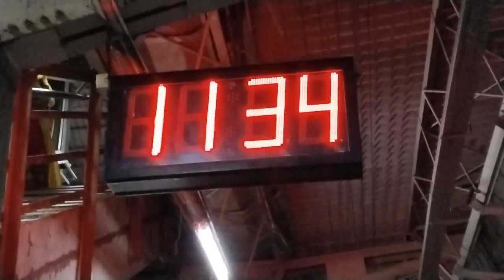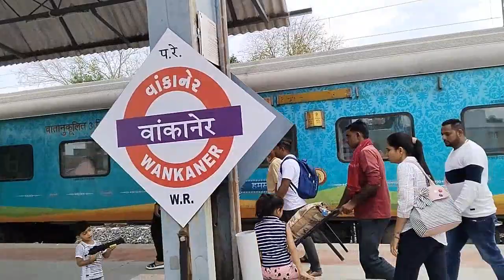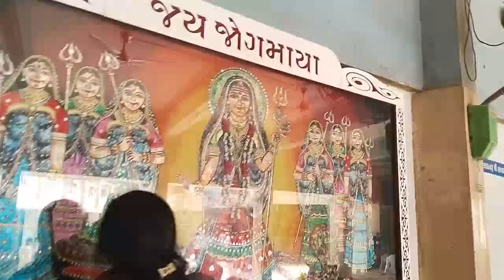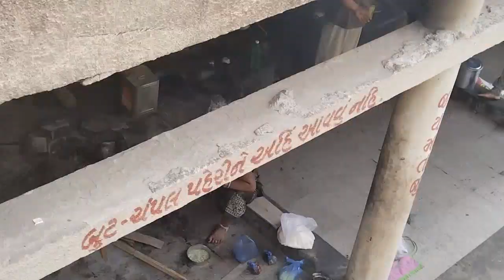From Mumbai to Matel: A Love Journey of Matel Dham 💞🥰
matel khodiyar mandir history
matel khodiyar mandir live
matel khodiyar mandir crocodile
matel khodiyar mandir history in gujarati
ખોડીયાર માના દર્શન
matel khodiyar mandir itihas
matel khodiyar mandir magar
matel khodiyar mandir status
indian railways
Mumbai to matel
train journey
mumbai bangles market
wholesale with karthik
matel khodiyar maa no itihas